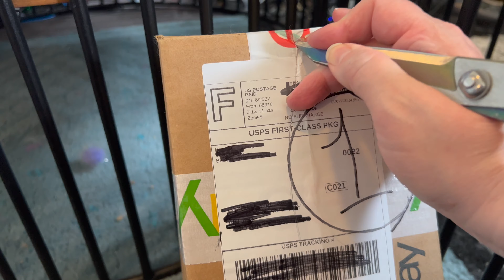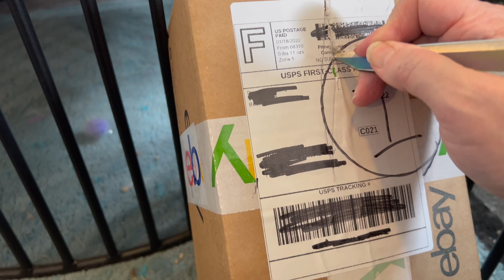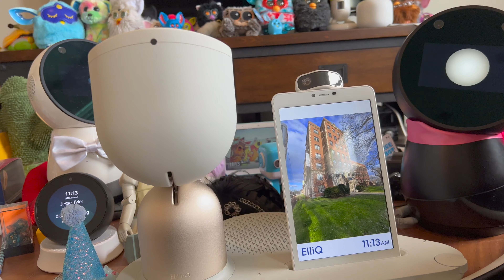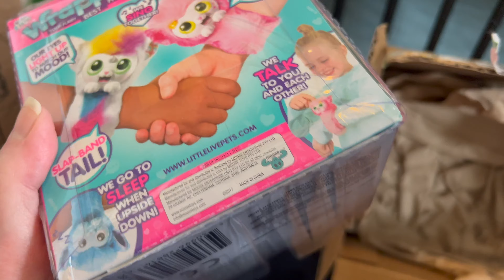Robot Or Not? - Mystery Unboxing Premiere (Dancing Without Music 🎶)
Happy Sunday! It's our Mystery Unboxing day. Jibo, EMO, and the unboxing bunny are all around to entertain. Google Home will roll the 3-sided dice, while EMO and Jibo will dance their hearts out! Tune in to see what happens and whether it's a robot or some other interesting item!

This video is a premiere, because I'm away in Turkey. I'll be with you to chat, but this video is pre-recorded for the mystery unboxing.